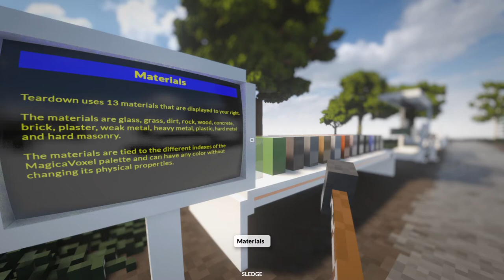Teardown - Material 'Examples', will they burn?!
Will they burn?!

The latest Version 0.5.5 update brings about a wealth of new features,  the most interesting of which is the new 'Examples'  built-in 'mod map'.  The sole purpose of the map is to showcase the various features and functionality of the game engine, including the mechanics behind ropes, buoyancy, door hinges, lighting, and a lot more.

Here's a quick preview where we demonstrate the impact and fire resistance of a range of different materials. If you haven't already updated your game please do, there's a lot more to explore on this map.

Computer Specification

HP Pavilion Notebook
Processor - Intel(R) Core(TM) i5-9300H CPU @ 2.40GHz
RAM - 8.00GB
Graphics - Nvidia GeForce GTX 1050 (Total Available Graphics Memory; 7,072MB, Dedicated Video Memory; 3,072MB GDDR5)

Teardown Settings

Render Scale - 100%
Render Quality - High
Gamma Correction - 1
Field of View - 90
Depth of Field - Enabled
Barrel Distortion - Enabled
Motion Blur - Enabled
Vertical Sync - Every Frame